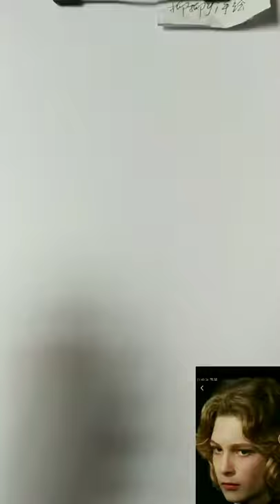How to shade realistic on toned textured paper for beginners and artists